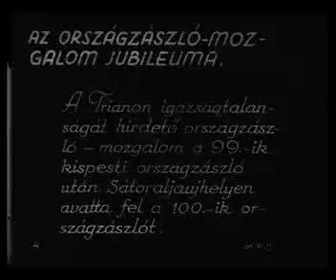A 100. országzászló avatása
Forrás: Magyar Világhíradó, 542
1934 június
Összeállította: Kispál József